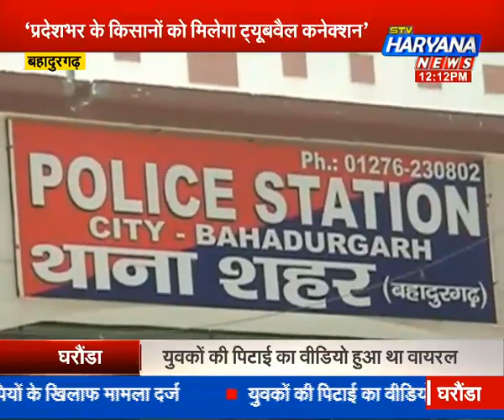कृषि मंत्री ओपी धनखड़ का ऐलान.. ‘प्रदेशभर के किसानों को मिलेगा ट्यूबवैल कनेक्शन’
कृषि मंत्री ओपी धनखड़ ने किसानों के लिए बड़ा ऐलान किया हैं...बहादुरगढ़ दौरे पर पहुंचे ओपी धनखड़ ने कहा की प्रदेशभर के किसानों को जल्द बिजली विभाग द्वारा ट्यूबवैल कनेक्शन दिया जाएगा..उन्होनें कहा की प्रदेश स्तर पर  टैंडर प्रक्रिया शुरू हो चुकी है, जिसके पूरा होते ही हजारों किसानों को ट्यूबवैल कनेक्शन मिल जायेंगे..